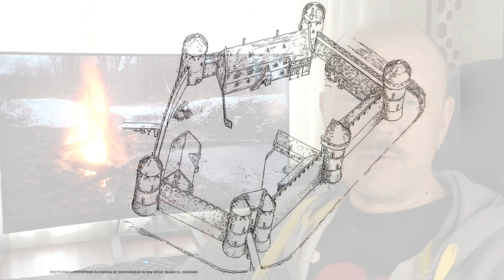П'ять фактів що мене приємно здивували в проекті Геделон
Масштабний проект "замок Геделон" досить широко відомий (в т.ч.  через його популярність в ЗМІ), але є ряд речей які не завжди можна розгледіти\взнати з першого погляду, власне  про такі речі мова в сьогоднішньому реконвлозі.
ПС Як раптом хто не в курсі про що мова фб проекту Геделон